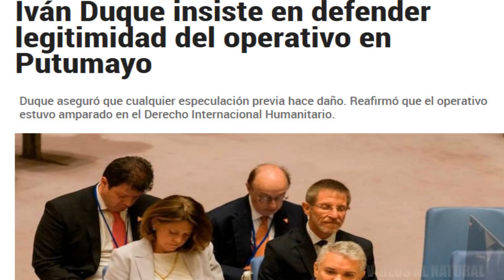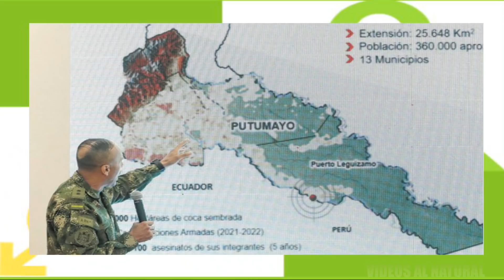PRUEBAS CONTUNDENTES OBJETIVOS LEGITIMOS OPERATIVO EN PUTUMAYO,PRESIDENTE DUQUE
Iván Duque insiste en defender legitimidad del operativo en Putumayo